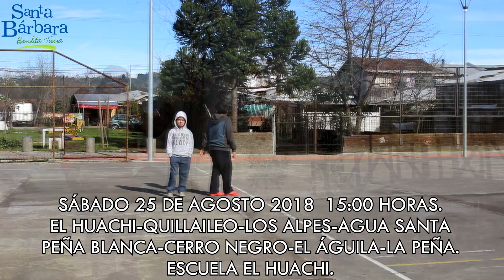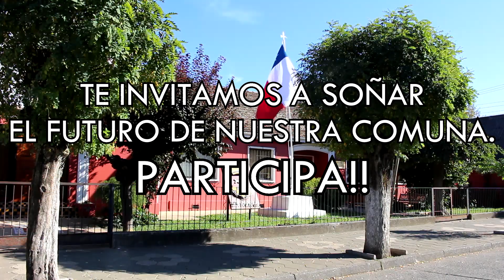CALENDARIO PLADECO 2018